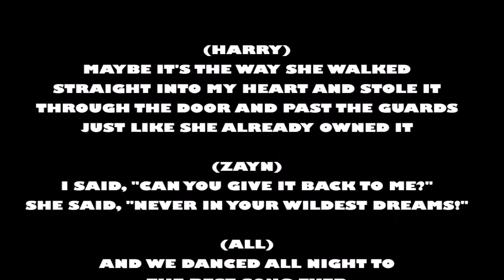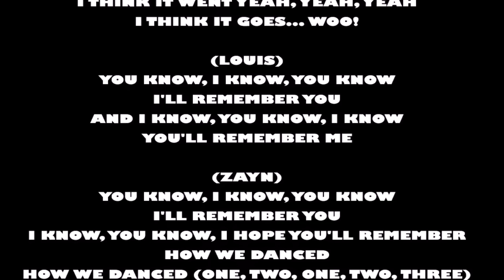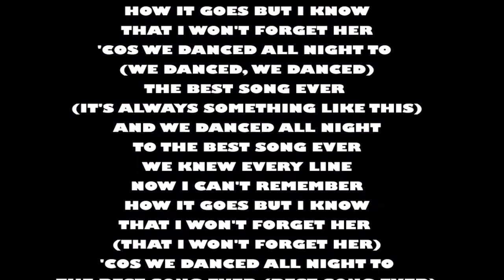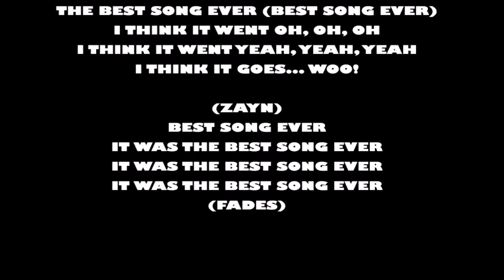Lyrics - Best song ever by One Direction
(Harry)
Maybe it's the way she walked
Straight into my heart and stole it
Through the door and past the guards
Just like she already owned it

(Zayn)
I said, "Can you give it back to me?"
She said, "Never in your wildest dreams!"

And we danced all night to
The best song ever
We knew every line
Now I can't remember
How it goes but I know
That I won't forget her
'Cos we danced all night to
I think it went oh, oh, oh
I think it went yeah, yeah, yeah
I think it goes... Woo!

(Liam)
Said her name was Georgia Rose
And her daddy was a dentist

(Harry)
Said I had a dirty mouth (I got a dirty mouth)
But she kissed me like she meant it

(Niall)
I said, "Can I take you home with me?"

The best song ever I think it went oh, oh, oh

(Louis)
You know, I know, you know
I'll remember you
And I know, you know, I know
You'll remember me

(Zayn)
I'll remember you
I know, you know, I hope you'll remember
How we danced
How we danced (One, two, one, two, three)

How we danced all night (How we danced)
To the best song ever
We knew every line (We knew every line)
'Cos we danced all night to (We danced, we danced)
The best song ever (It's always something like this)
And we danced all night
That I won't forget her (That I won't forget her)
The best song ever (Best song ever)

Songwriters: DREWETT, EDWARD JAMES / HECTOR, WAYNE ANTHONY / BUNETTA, JULIAN / RYAN, JOHN